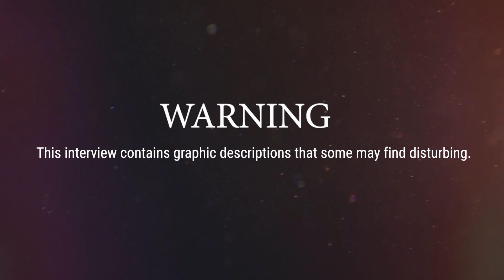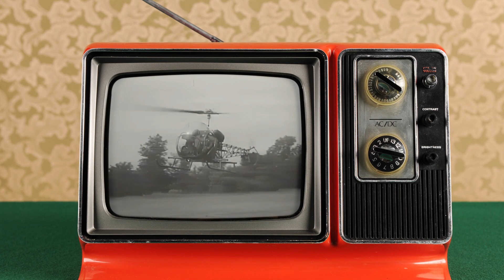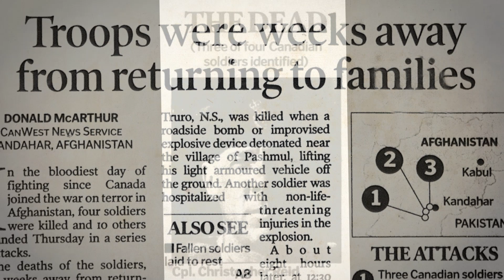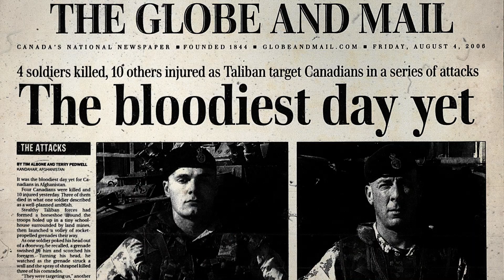Captain Sarah Keller | Op ARCHER | Ep 5.2 | Record of Service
Afghanistan

Captain Sarah Keller was a medical technician for the 3rd Battalion, Princess Patricia’s Canadian Light Infantry contingent assigned to the Provincial Reconstruction Team in Kandahar (Op ARCHER). She recalls her patrol experiences, as well as the loss of her husband, a fellow soldier.

Produced by The Memory Project. For more stories of service, visit thememoryproject.com

L’Afghanistan

Le capitaine Sarah Keller a été une technicienne médicale pour le contingent du 3e Bataillon, Princess Patricia’s Canadian Light Infantry assigné à l’équipe de reconstruction de la province de Kandahar (l’opération Archer). Elle retrace ses patrouilles ainsi que la perte de son mari, un caporal dans l’armée.

Produit par le Projet Mémoire. Pour plus de témoignages de service, accédez au projetmemoire.com